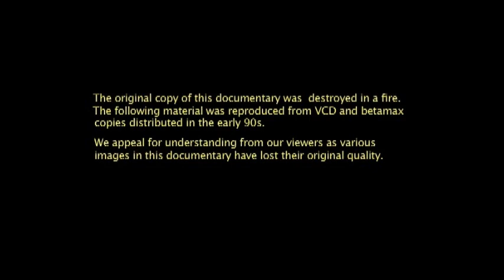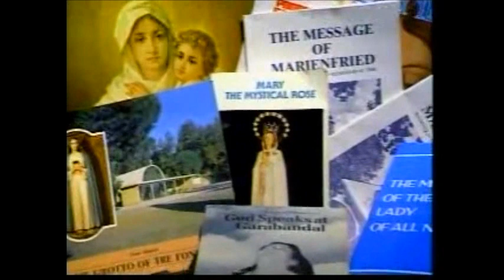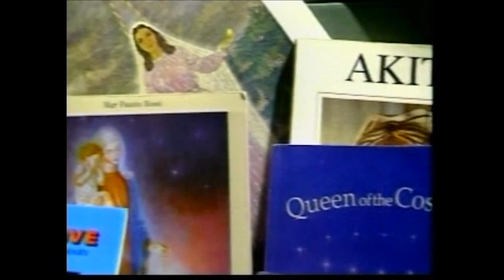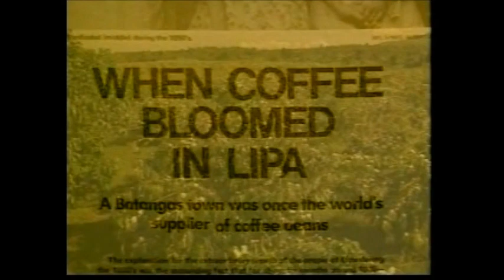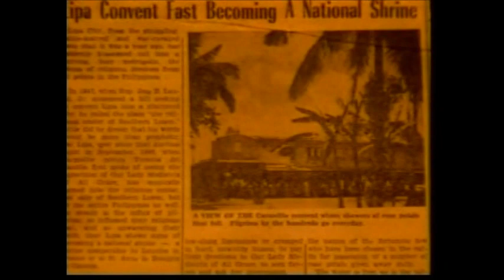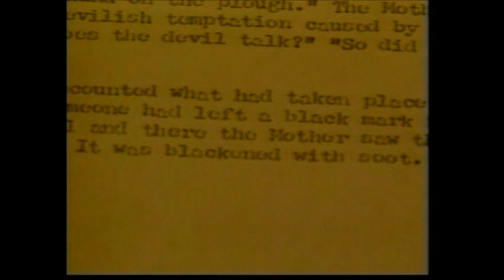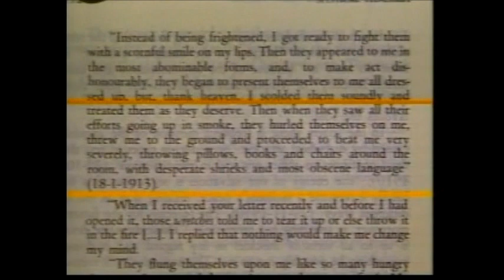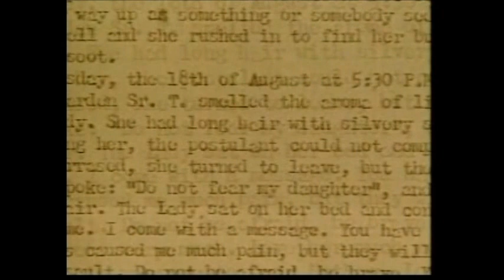The Woman Clothed with the Sun - Lipa Apparition part 1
A documentary produced and narrated by June Keithley- Castro, a renowned broadcast journalist from the Philippines about a Marian Apparition that happened in the Carmelite Monastery in Lipa Philippines in the year 1948. This Documentary was chosen by the Cultural Center of the Philippines as the Best Documentary in 1992.